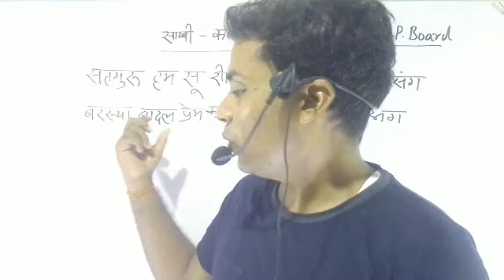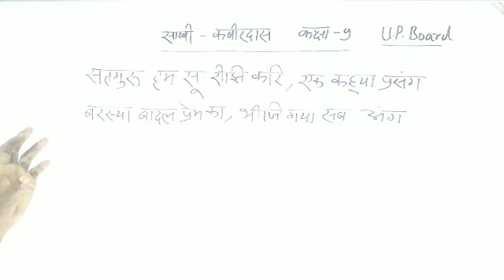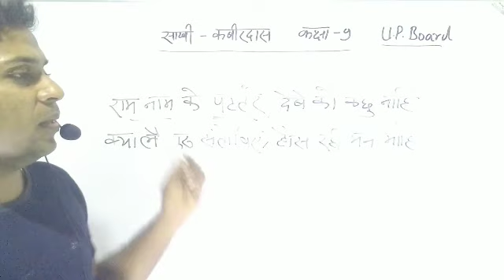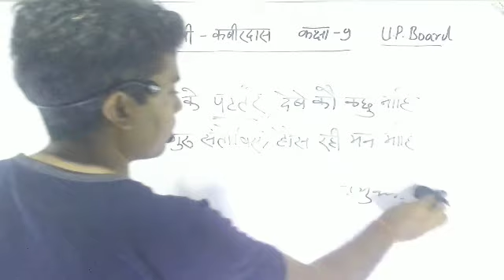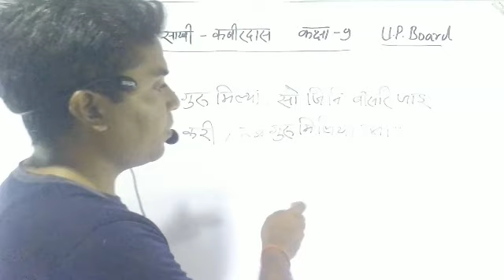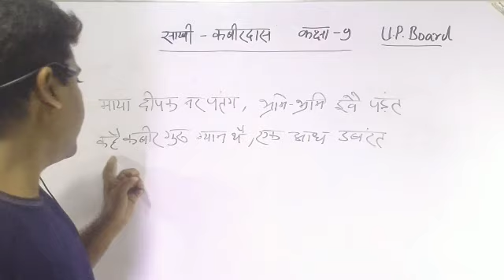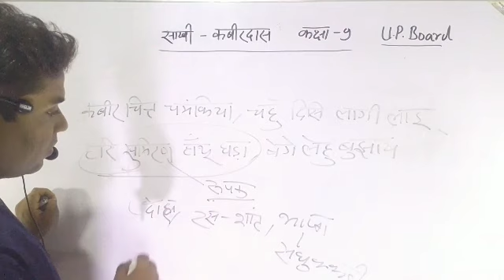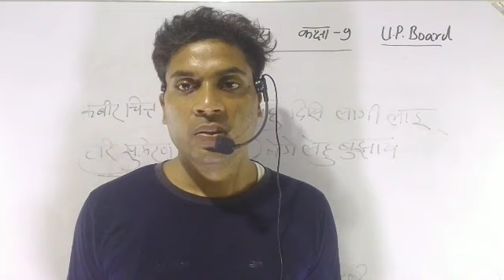कक्षा 9 हिन्दी व्याख्या रस छंद अलंकार सहित | class 9 hindi kabir ki sakhiyan